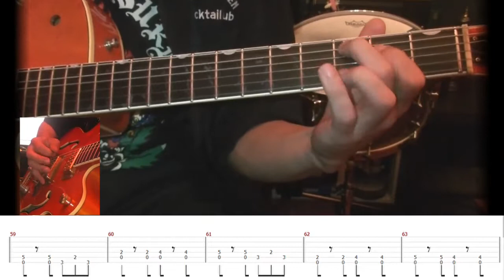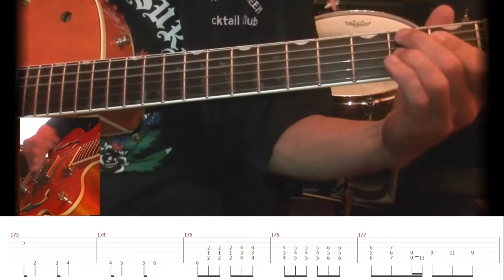How to play "Drink that bottle down" - Stray Cats -（タブ譜付）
This is a video of how to play "Drink that bottle down".～With tablature～
I haven't played it correctly, but I hope it helps.
here we go! have fun👍✨

We will deliver the original song of Otomachi Una.

It features modern style rockabilly and rock'n'roll, catchy and cute melodies, and guitar arrangements that delight rockabilly enthusiasts scattered around.

You can stream and download it on LINE MUSIC, Apple Music, Spotify, etc. Also available on TikTok.
Web search; Hidetaka Suga

音街ウナのオリジナル楽曲を配信しております。

ロカビリーやロックンロールを現代風に、キャッチーで可愛らしいメロディに定評があり、また、歌詞の世界観が若者を中心に共感を呼び、人気急増中の作曲家です。